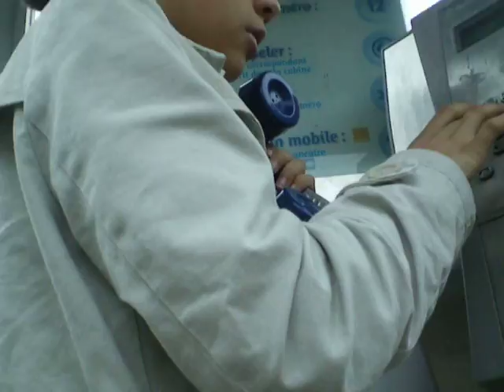Un monstre dans la cabine ...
No comment Off course =D